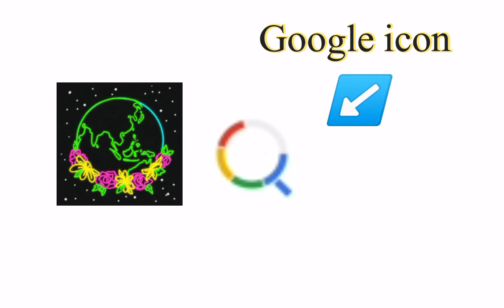Happy birthday google|today google logo|doodle|23rd Birthday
Google is celebrating its 23rd birthday today, September 27, with a special doodle on homepage.
Google was founded on September 4, 1998. The company marked the celebrations on this day for the first seven years. It later decided to shift the celebrations to September 27 to coincide with the announcement of the record number of pages that this search engine was indexing.
Google Celebrating 23rd birthday...